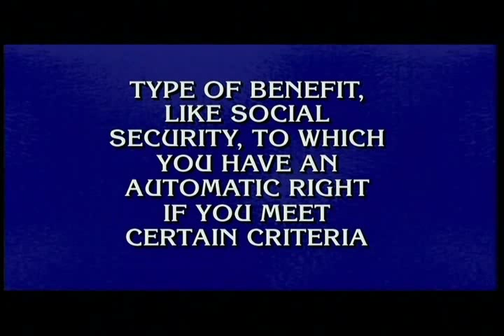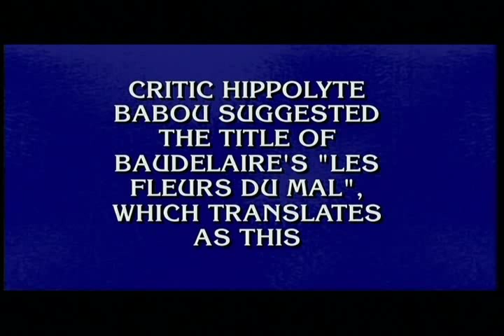Jeopardy! Randy Gold on the show 10-27-2008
Jeopardy Clip: Randy Gold's appearance on 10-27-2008.